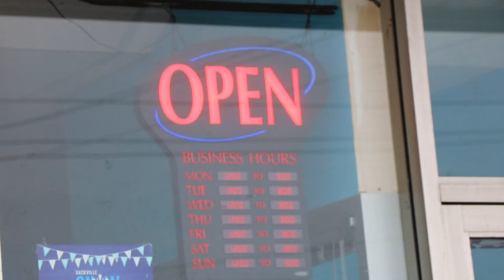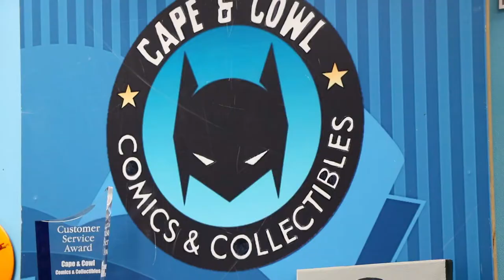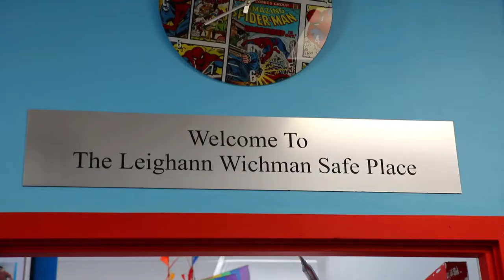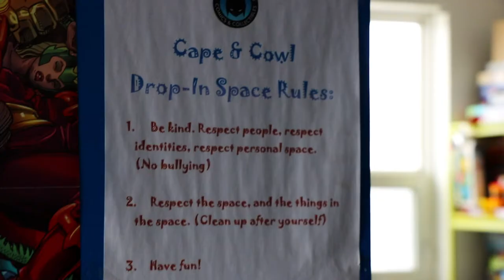Cape & Cowl - My Halifax - Things To Do In Halifax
This weeks video is all about Cape & Cowl! Which is an amazing comic book store. Not only because it has a great variety of comics, games and collectibles, it also has fantastic programs for youth, they do affordable birthdays and D&D nights just to name some of the things the do for our community! This is so much more than a comic books store! You have to check it out!